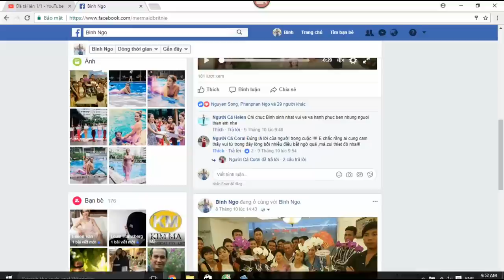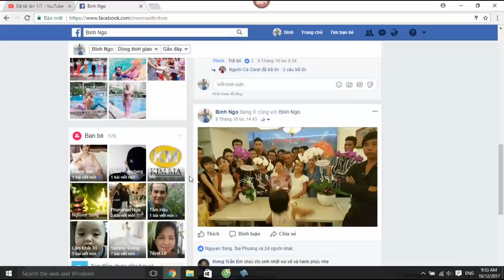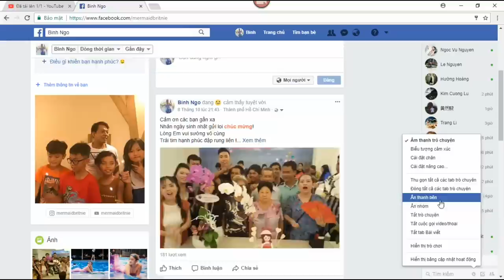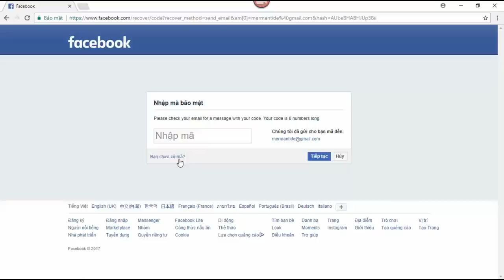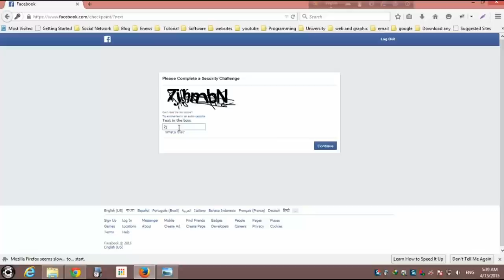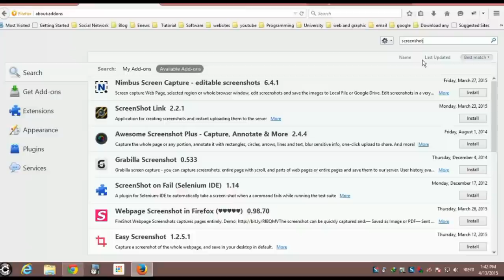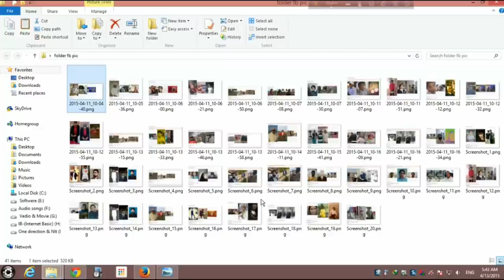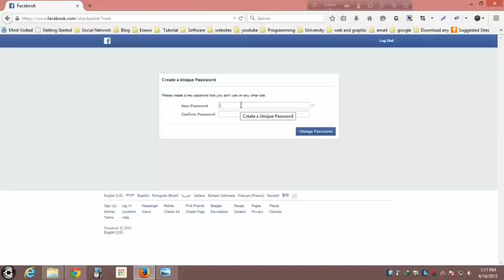Biểu Diễn Hack Facebook Dễ Dàng Như Húp Cháo Nhờ Bạn Bè - Tiun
Over 1 billion users are currently active on Facebook since 2012 and more than 800 million daily active users. This is such a huge number of records. I know you are landed here just to learn “How to hack Facebook account?” But as we are aware, Security is the priority to many users. And the truth of this internet is “Security is just an illusion.”

Trở thành tiên cá biết tất cả sẽ dễ dàng thấy trước tương lai, nhưng không thể thay đổi mọi thứ, mà chỉ có thể chỉ ra cho bạn biết những điều cần thiết để sửa đổi sai lầm. Việc Tiun chia sẻ thủ thuật hack facebook mục đích tìm kiếm sự chân thật trong bạn. Xem thử coi bạn có xứng đáng được Tiun giúp đỡ trong cuộc sống này nữa hay không? Còn việc các bạn làm Tiun đều biết, chỉ cần nhập định là thấy tất cả, mọi việc tốt xấu xunh quanh đối với những ai thành tiên cá chỉ xem như là trò giải trí với vô thường. Vì các bạn còn là người thường, chưa được tiến hóa thành người cá, tiên cá. Thân thể còn bịnh hoạn vậy mà không chịu tu sửa, làm những việc xấu bất lợi cho tiên cá thì hậu quả rất khó lường. Mong chư thiên của hơn 3000 tầng trời tha thứ cho tất cả những ai ở thế giới này xúc phạm đến tiên cá. Nguyện cho khắp thế gian sẽ thoát khỏi nổi khổ thân tâm để không còn hơn thua, ích kỷ, sân hận, dục vọng.